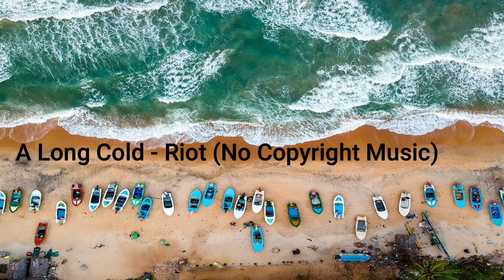A Long Cold Riot No Copyright Music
VLog Audio Library is the safest YouTube channel dedicated to promote vlog no copyright music, royalty-free music and creative commons music for content creators